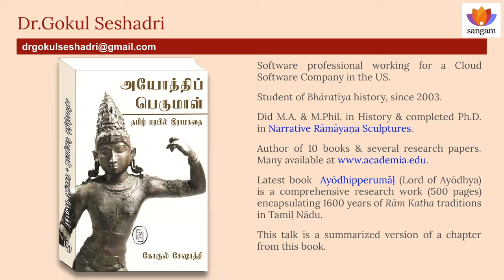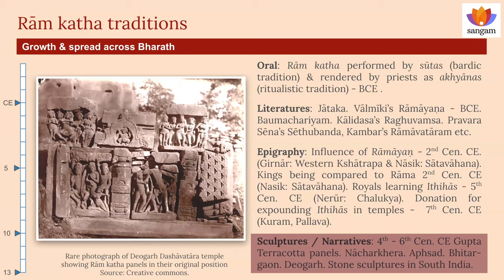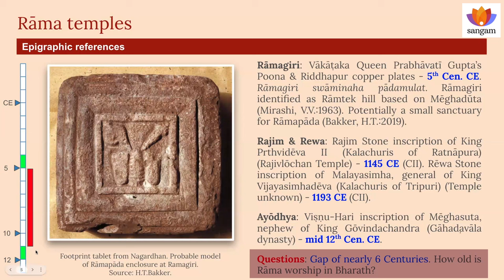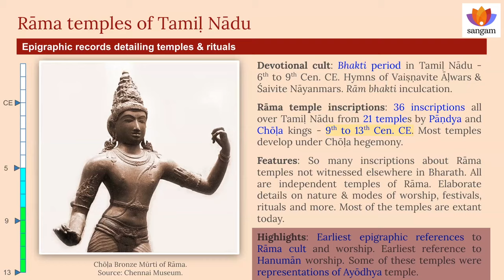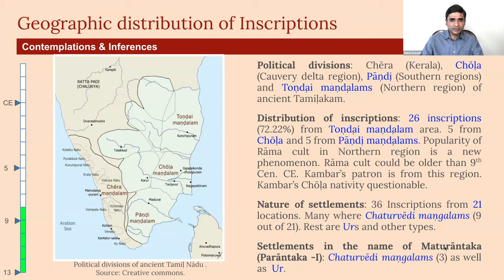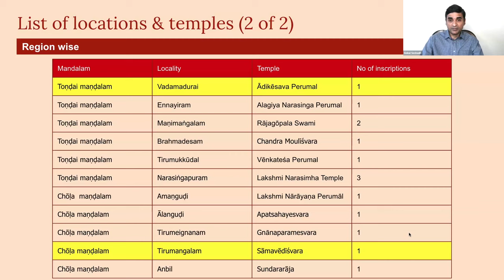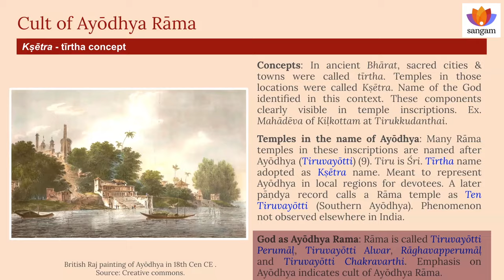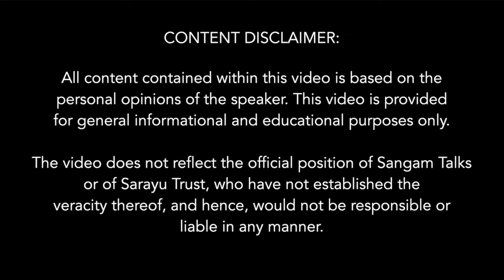Rāma Temples & Reverence of Ayōdhya in Tamiḷ Nādu | Dr. Gokul Seshadri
Tamiḷ inscriptions offer invaluable insights into the origins and evolution of the Rāma cult and
worship in India. This talk explores some of the earliest Rāma temples in the country,

Rām katha traditions in Tamiḷ Nādu can be traced back to the literature of saṇgam (300 BCE -
250 CE) and post saṇgam periods. Its continued influence is observed in the Tamiḷ devotional
Bhakti poetry and copper plate grants various royalties between the 6th and 9th Centuries CE.
From the 9th Century CE onwards, sculptural and epigraphic references to Rāma temples and
worship begin to appear in the Chōḷa, Pāṇḍya and Toṇḍai Maṇḍalam regions of Tamiḷ Nādu.
Independent temples of Rāma were consecrated, images of Rāma were installed and
endowments were provided for conducting daily rituals, worship and festivals. This devotional
cult continued to develop and evolve throughout the Chōḷa period for the next two and a half
Centuries. These are among the earliest independent temples of Rāma to be established in the
whole of India, as per epigraphic and sculptural evidence. A closer study also reveals an
interesting association between these temples and Ayōdhya

About the Speaker:
Gokul Seshadri is an accomplished writer and researcher, with a specialisation in South Indian
temple arts and Rām Katha traditions. He holds a degree in Engineering, followed by
post-graduation in Business Administration, and has forged a career path in the realm of
computer software. Presently, he is contributing his expertise to an international Cloud Software
company based in the United States.

In 2003, a chance visit to an ancient early Chōḷa temple in Tamiḷ Nādu reignited his profound
interest in history. Deeply inspired by the rich Bhāratīya traditions encapsulated in temple arts,
he embarked on a journey of exploration, delving into the cultural tapestry by studying and
visiting numerous other temples.

Driven by an academic fervour, he pursued two postgraduate degrees (M.A. & M.Phil) in History
to enhance his qualifications. His dedicated research on the Rām katha sculptures of the Chōḷa
period culminated in the completion of his PhD in 2017. Building upon this foundation, his
ongoing exploration of Rām katha traditions in Tamiḷ Nādu has resulted in his latest publication,
titled "Ayōdhipperumāḷ".

Dr. Gokul has authored ten books and contributed numerous research articles to the academic
domain.

Topics Covered:
0:00:00 Crux of the Talk
0:00:58 Introduction
0:03:10 Why is this topic relevant?
0:08:34 Ram Katha Traditions
0:13:55 Evidences of Rama Temples
0:23:57 36 Tamil inscriptions about Rama Temples
0:32:12 Tamil Nadu's Connection to Ayodhya Ram Mandir
0:33:15 Ancient Political Divisions in Tamil Nadu
0:40:50 List of Locations & Temples in Tamil Nadu
0:46:05 More about worship & festivals in inscriptions
0:50:10 Bharatiya trend of Ram worship
0:52:35 Tirtha, Kshetra & Murthi
0:56: 28 Why were Temples named after Ayodhya?
1:01:15 Conclusion